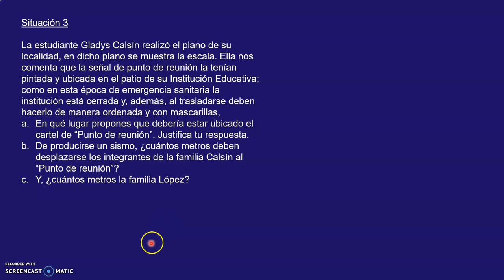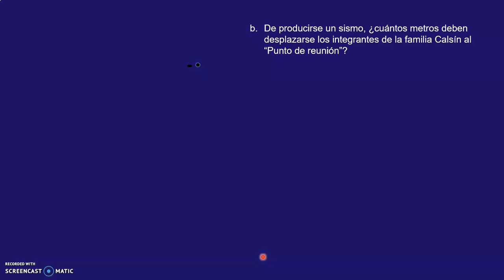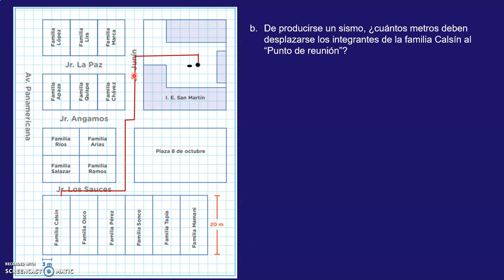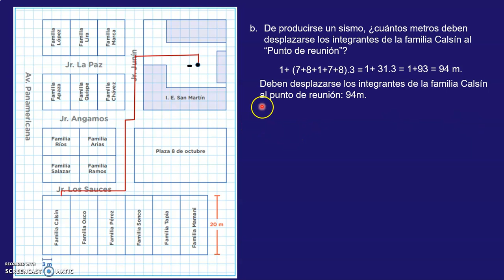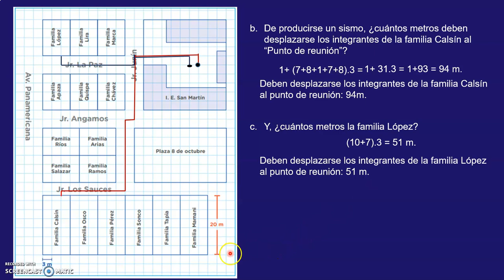RESOLUCIÓN DE APRENDO EN CASA - Semana 31 . Matemática 5° Secundaria - Día 4 - Situación 3